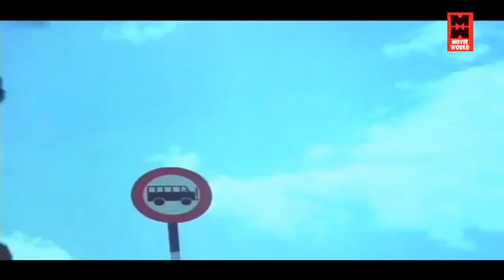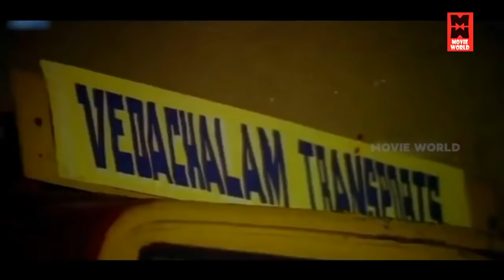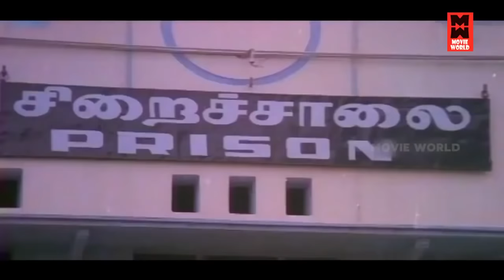Padikkadavan Full Movie | Rajinikanth Super Hit Action Movie | Tamil Entertainment Full Movie HD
Padikkadavan Full Movie # Rajinikanth Super Hit Action Movies # Tamil Entertainment Full Movie HD

Padikkadavan (transl. Uneducated Man) is a 1985 Indian Tamil-language action drama film, starring Sivaji Ganesan, Rajinikanth and Ambika. It is directed by Rajasekhar. The film was produced by Kannada actor Ravichandran along with his father Veerasami. It is a remake of the Hindi film Khud-Daar (1982). [2] The story is about a man who strives hard to make his younger brother study. The two brothers are the step-brothers of Sivaji Ganesan. The younger brother of Rajinikanth after distressing from Rajinikanth finally joins with him. All three of them finally join together after certain conviction regarding a death. The film was a blockbuster and had a run for more than 250 days. This film is considered as one of the biggest hits for Rajinikanth during the 1980s.